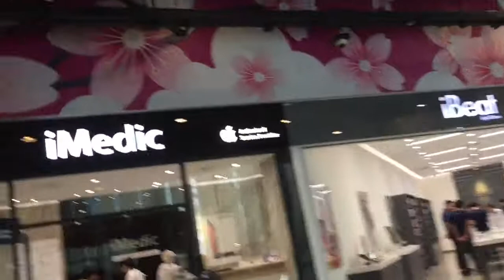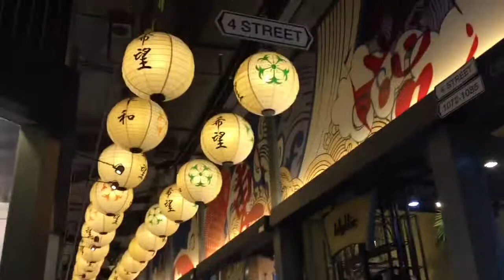Walking Tour: TERMINAL 21 MALL (LEVEL 1: TOKYO THEMED) | Thailand Shopping Mall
Title Vlog: THAILAND SHOPPING MALL: TERMINAL 21 (LEVEL 1: TOKYO THEMED) |BANGKOK,THAILAND